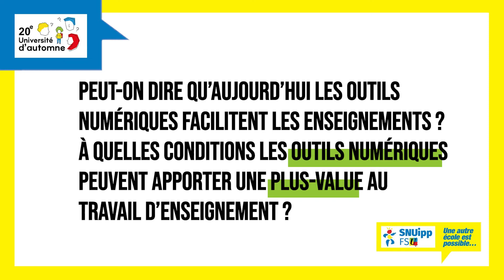André TRICOT : Le numérique au service de l’enseignement à distance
Le numérique au service de l’enseignement à distance : résultats de recherche avant et pendant confinement. Les outils numériques.